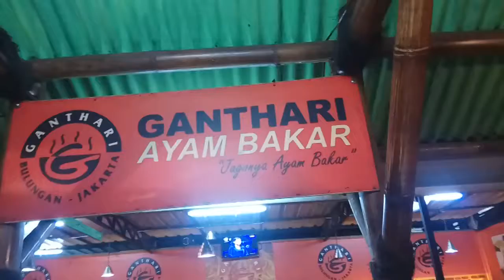LIPUTAN VJ GULTIK AYAM GANTARI BLOK M MELAWAI